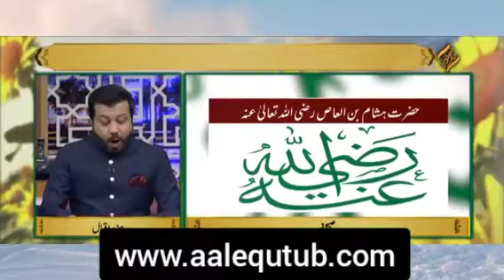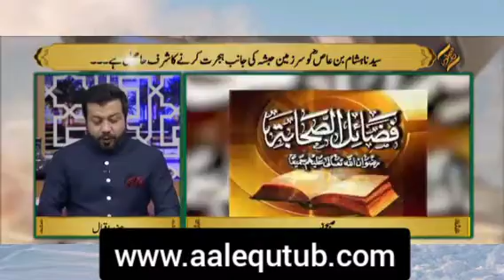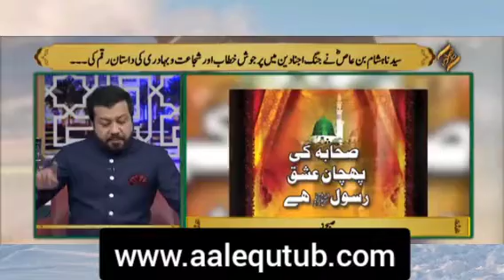Zikr e Hazrat Hisham ibn al-As (R.A)